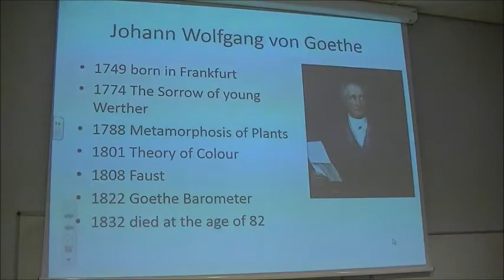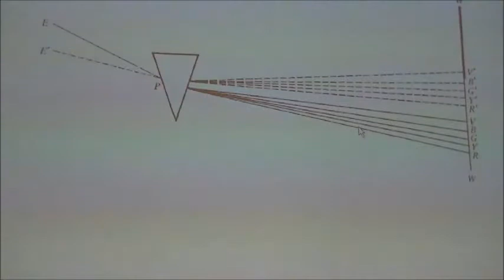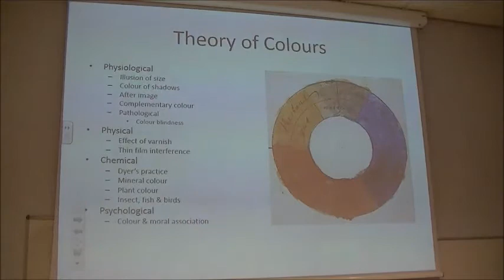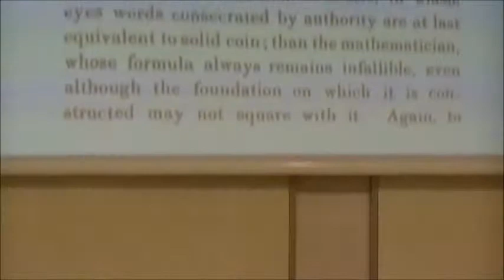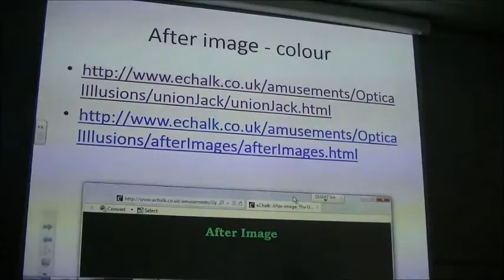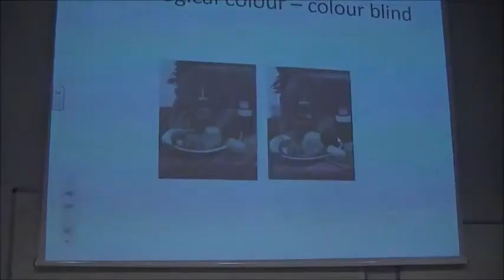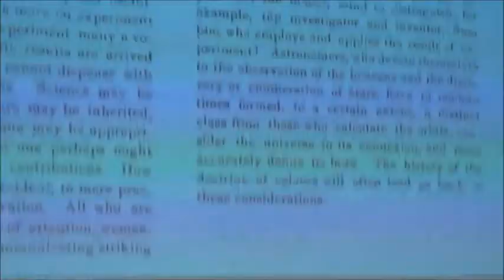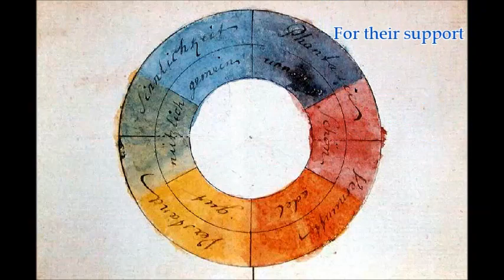Goethe, Colours and Green Stars - The Phenomena of Colour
Astrophysics and Newton's view on how colours are explained would make us believe that there are no green stars. However, how do we experience colours with our eyes? This has been discussed ever since Newton split white light into its colours. Goethe gives us some insight into the phenomenon of colours and how we see them.
The event will start at 8 pm with Dr H Liang (NTU) presenting her talk titled Goethe, Colours and Green Stars - The Phenomena of Colour that will introduce the inspiring debate on colour between Newton and Goethe. It will outline how we actually see the colours of stars and the universe.